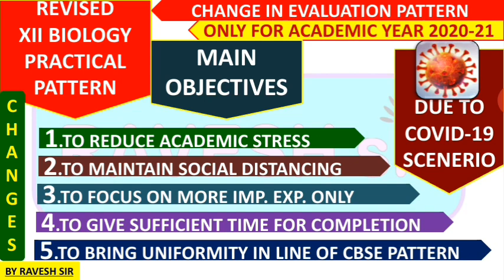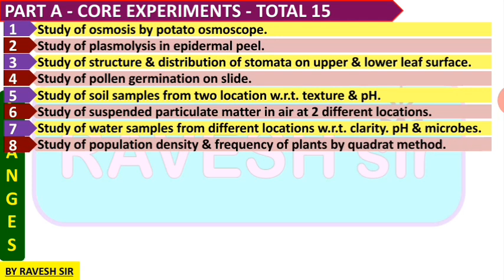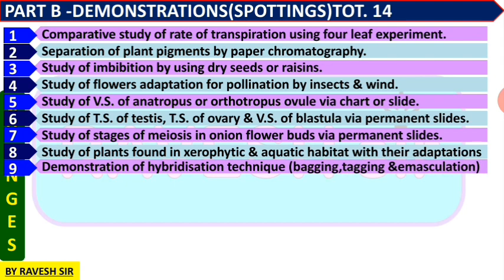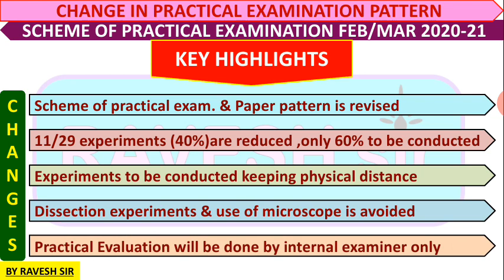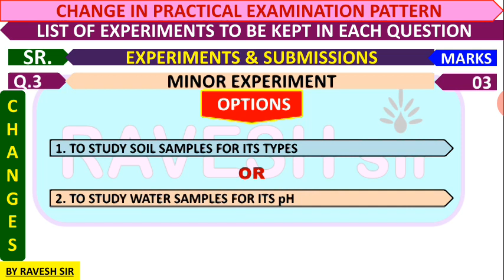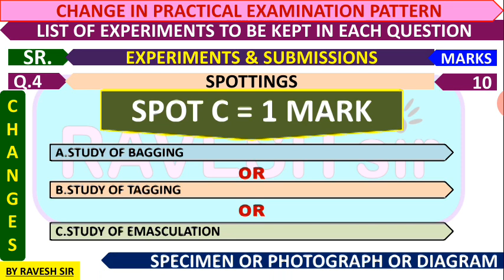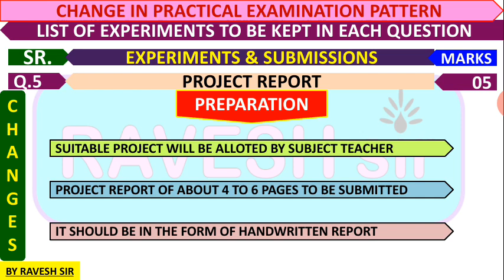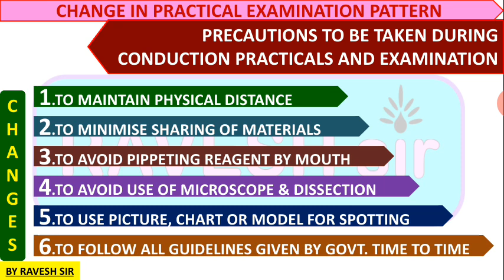REVISED XII BIO PRACTICAL PATTERN( WITH 40% REDUCED EXPERIMENTS)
Hello friends, presenting the revised practical pattern for XII SCI BIOLOGY, as per directives of maharastra board.
It provides an overview of deleted practical portion, revised exam pattern and evaluation scheme of academic year 2020-21, due to Covid19 scenario.
Precautionary tips are also given at end to be followed during conduction of practical